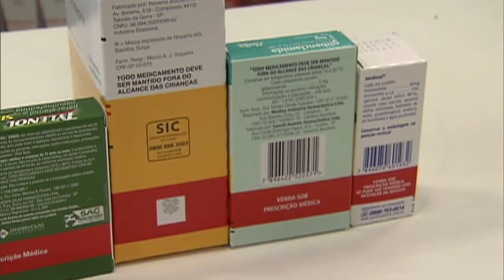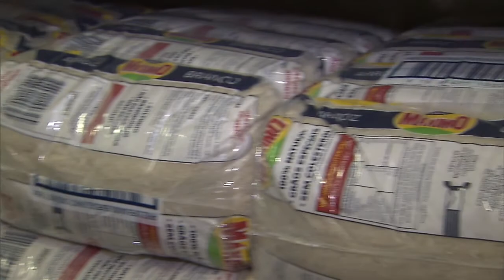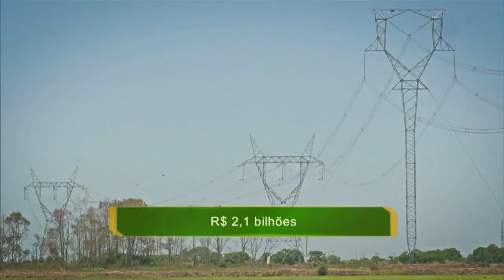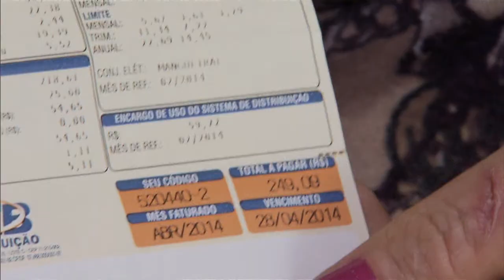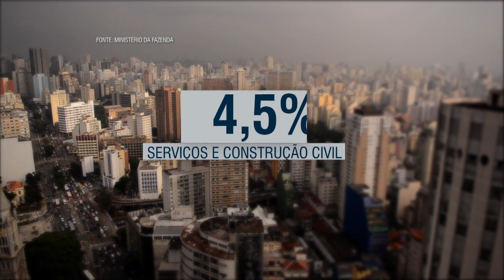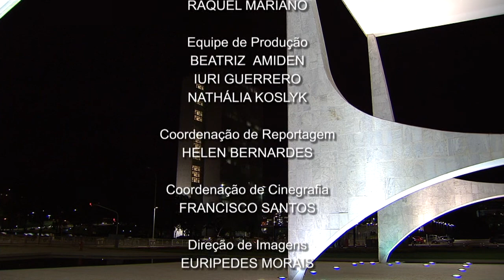Jornal NBR Notícias na Íntegra - 27 de fevereiro